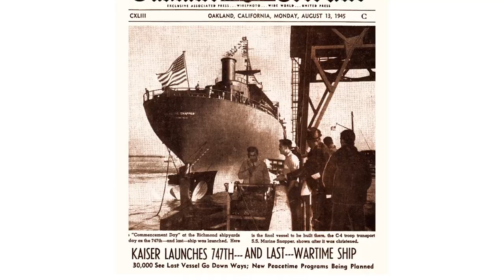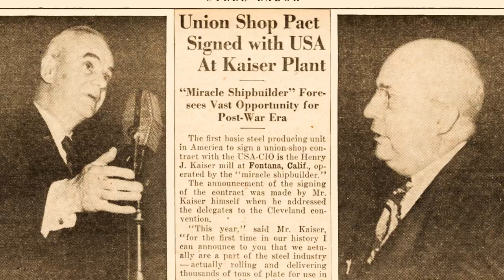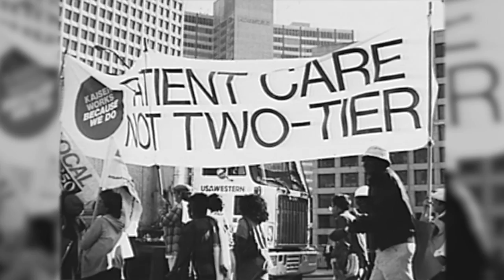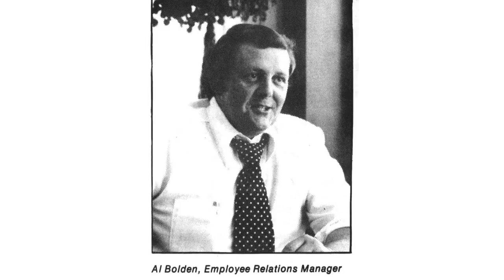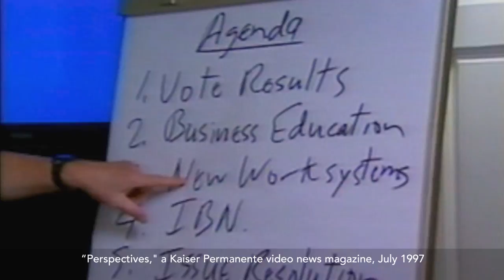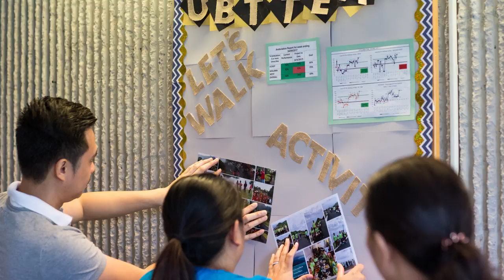How Our Partnership Came to Be | Kaiser Permanente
The story behind the creation of our Labor Management Partnership, which emerged 20 years ago from strife between Kaiser Permanente and its unions. Visit LMPartnership.org.